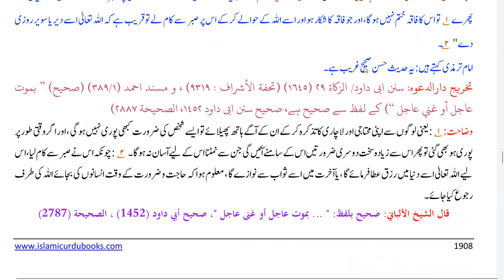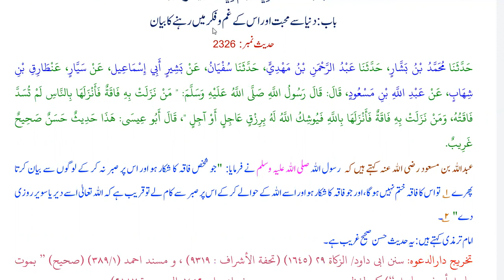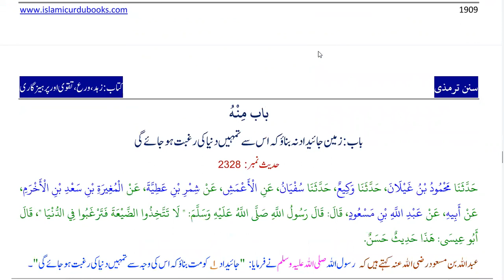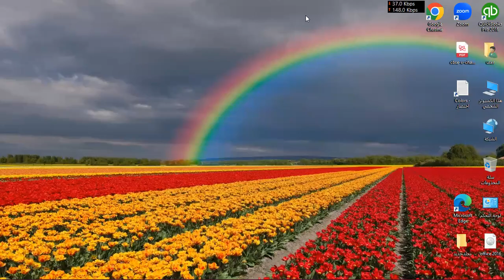Hadith Class in Urdu | Sunan At Tirmdihi Hadith 2326 - 2329